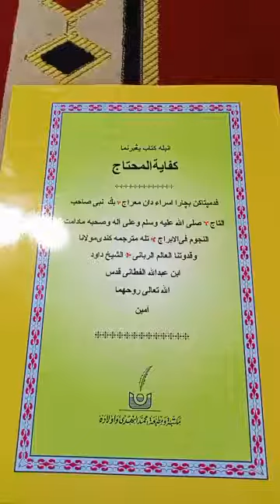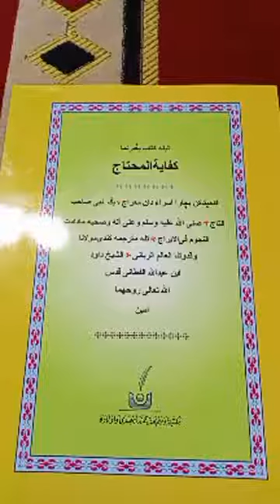كفاية المحتاج. 19